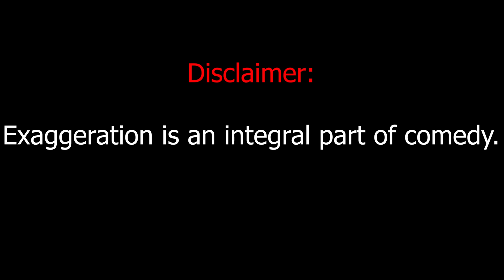Tomato | Standup Comedy by Mohd Suhel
Still Awkward.